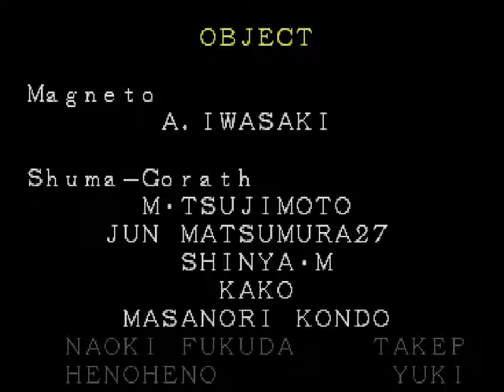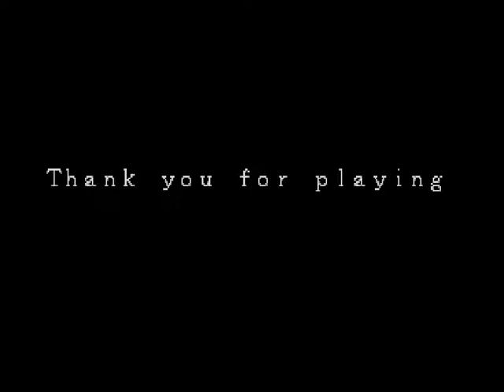Marvel Super Heroes - Playstation - Wolverine end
Manufacturer: Capcom
Year: 1997
Genre: Beat'em up (Vs.)
Max number of players: 2 (Simultaneously)
No. of levels: 8
Difficulty: medium
Start over once finished: no